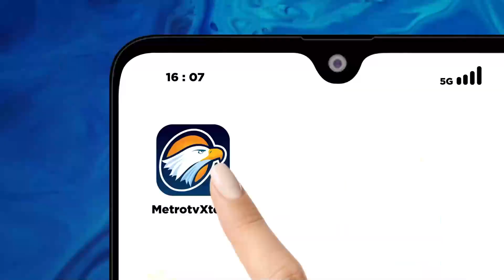Tersangka P3ng4n1y4 Balita Dirawat di RS Polri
METRO TV - Tersangka kasus penganiayaan balita yang merupakan bos day care, M-I, diantarkan ke RS Polri Kramat Jati. Saat ini, ia tengah dirawat di rumah sakit tersebut.